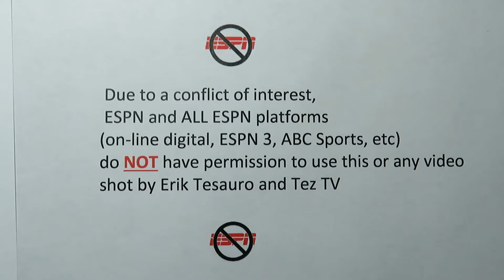Travon Reid-Segure - One-Hand Interception Deflection - SHU vs Stony Brook Football - Sept 16, 2017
Travon Reid-Segure makes incredible one-hand deflection interception and shows WWE Title Belt

Sacred Heart Pioneers vs Stony Brook Seawolves
College Football Game  -  Video Highlights
Kenneth P. LaValle Stadium